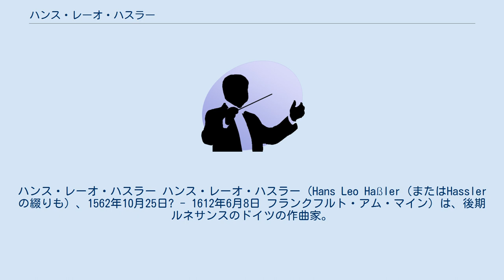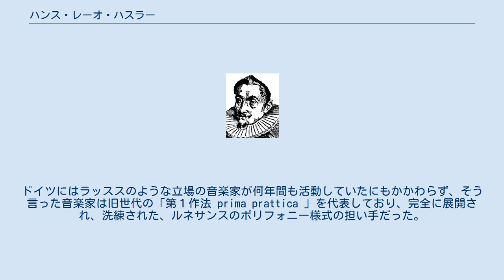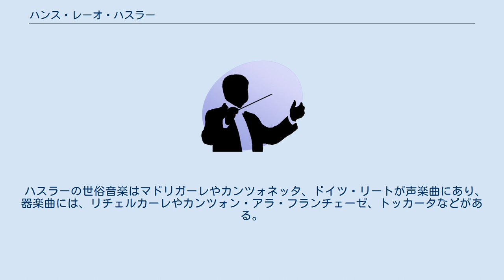ハンス・レーオ・ハスラー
ハンス・レーオ・ハスラー ハンス・レーオ・ハスラー（Hans Leo Haßler（またはHasslerの綴りも）、1562年10月25日? - 1612年6月8日 フランクフルト・アム・マイン）は、後期ルネサンスのドイツの作曲家。
 ニュルンベルク出身。
少年時代にオルガン奏者の父親から音楽教育を受ける。
1584年に、当時の多くのドイツ人作曲家がしたように、イタリアに音楽留学を果たし、ヴェネツィアで研修を積んだ。
当時のヴェネツィアはヴェネツィア楽派の活動のピークに当たり、楽派に属する作曲家が、豪華絢爛な複合唱様式で作曲を行い、やがてヴェネツィア国外でもその様式が有名になっていた。
ハスラーも、ミュンヘンでラッススとつながりのあったレオンハルト・レヒナーのおかげで、ドイツ語圏にも流布された、この種の出版譜のうちいくつかには、早くから親しんでいた。
ヴェネツィアではジョヴァンニ・ガブリエーリと親交を結び、ジョヴァンニとともにその叔父に師事した。
 ハスラーは1586年にドイツに帰国し、アウクスブルクに移って、同地の富豪フッガー家のオクタヴィアン2世のオルガニストに採用される。
アウクスブルク時代はハスラーにとって殊のほか創造的な時期であった。
そのうえ、この頃に作曲家やオルガニストとして有名になったが、それにもかかわらず、今なお根強いカトリック圏内での数少ないプロテスタントだったため、ハスラーの影響力は限られたものだった。
その後はまずニュルンベルクに、次いでウルムに移転する。
この頃に結核に感染し、もはや致命的であることが判明したが、それでもなおドレスデン宮廷礼拝堂のオルガニストとして短期間の奉公を果たした。
ハスラー没後に、ミヒャエル・プレトリウスとハインリヒ・シュッツが後任に任命されている。
 ハスラーは、ヴェネツィア様式の新機軸を、アルプスを越えてドイツにもたらした最初の作曲家のひとりである。
ドイツにはラッススのような立場の音楽家が何年間も活動していたにもかかわらず、そう言った音楽家は旧世代の「第１作法 prima prattica 」を代表しており、完全に展開され、洗練された、ルネサンスのポリフォニー様式の担い手だった。
だがイタリアでは、新しい流行が浮上して、後にバロックと呼ばれる時代が決定されようとしていたのである。
ハスラーや後のシュッツのような音楽家は、コンチェルタート様式や複合唱の理念、ヴェネツィア楽派の自由な情緒表現をドイツ文化に伝え、イタリアの外で最初の最も重要なバロック音楽の発展を、ドイツの地で切り開いたのである。
 ハスラーの宗教音楽は、ローマ・カトリック教会とルター派教会の両方のために作曲されている。
様式的に言うと、初期作品のほうが後の作品よりも進歩的である。
イタリアから帰国後の作品には、複合唱の技法、テクスチュアの対比、随所に見られる半音階技法が顕著であるが、後年の宗教曲は保守的であり、パレストリーナ様式にならって線的対位法が駆使されている。
 ハスラーの世俗音楽はマドリガーレやカンツォネッタ、ドイツ・リートが声楽曲にあり、器楽曲には、リチェルカーレやカンツォン・アラ・フランチェーゼ、トッカータなどがある。
その多くは、イタリアのガブリエーリ進歩的な技法が採用されている。
だが、性格においてはむしろ穏当で、常に職人芸や響きの美しさへの配慮が行き渡っている。